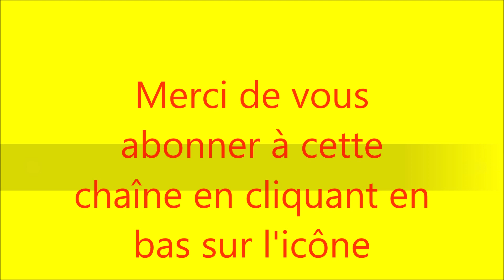Rallye national de Beuzeville à Genneville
Passages des 35 pilotes du rallye de Beuzeville samedi 05 novembre